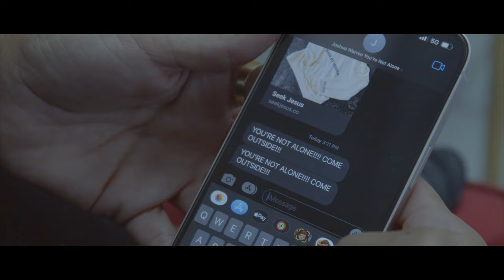Joshua Warren - Not Alone (Official Video)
The video is for those that lost a loved one or have gone through or going through an unfortunate event in their life.